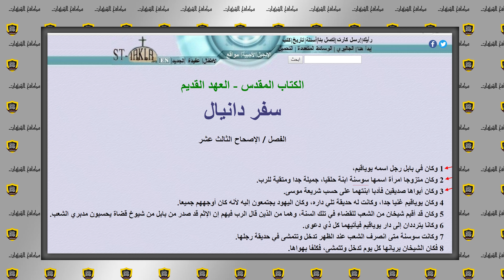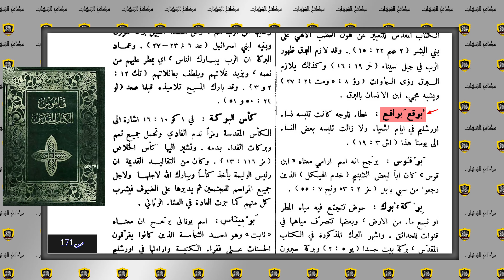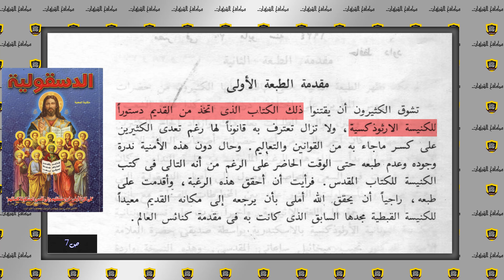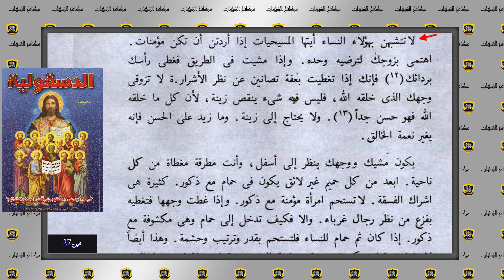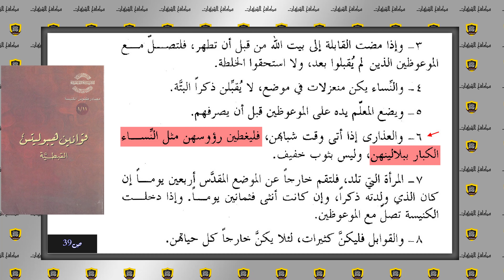هل سيلبس رشيد حمامي الحجاب بعد هذا المقطع ؟!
لدعم تطبيق وقناة مكافح الشبهات على بايبال:
لدعم تطبيق وقناة مكافح الشبهات على باتريون
قناة مكافح الشبهات للرد على رشيد حمامي وحيد زكريا بطرس شريف جابر